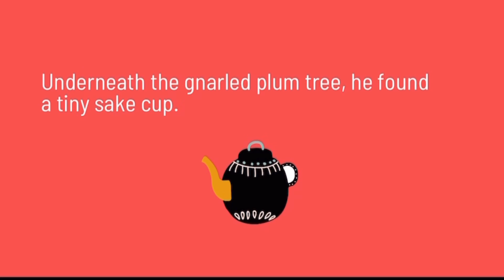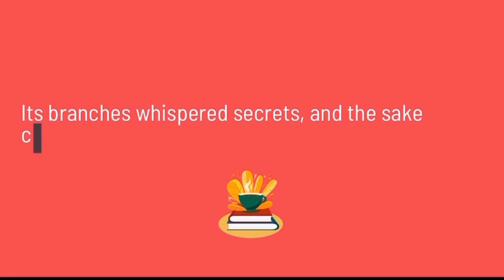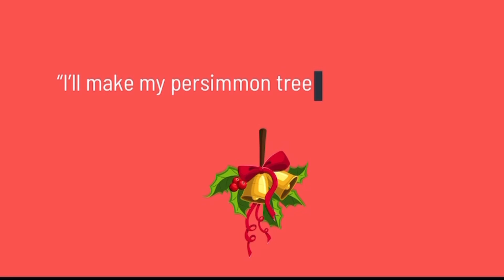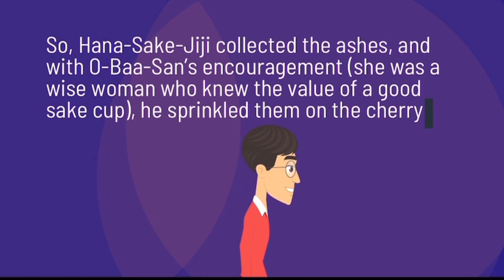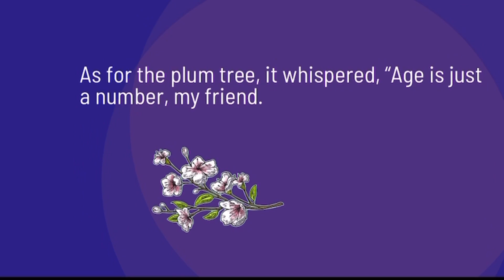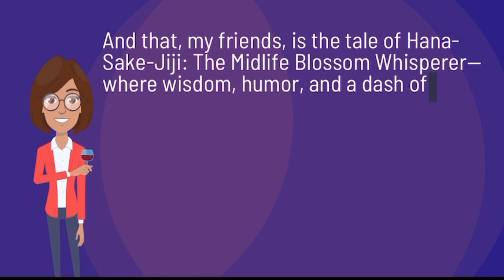[Bed time story]The tale of Hana-Sake-Jiji.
The Elder Blossom, Whisper- Crate magic beyond measure.